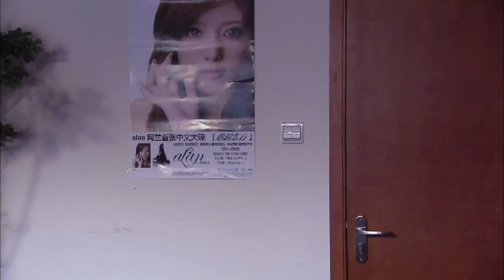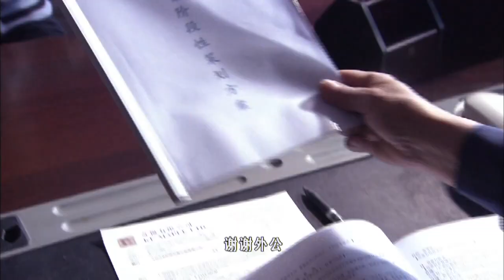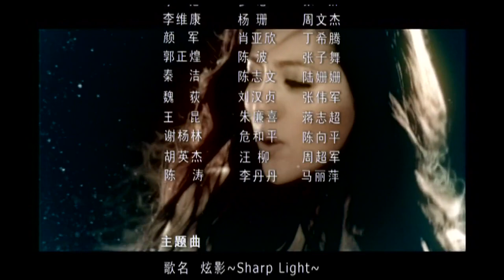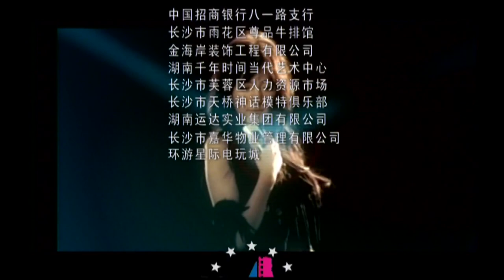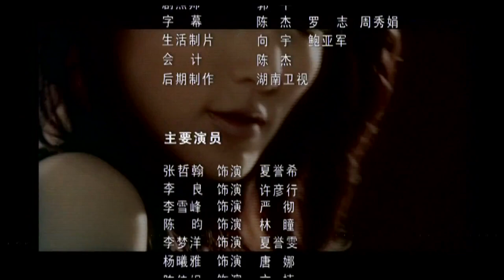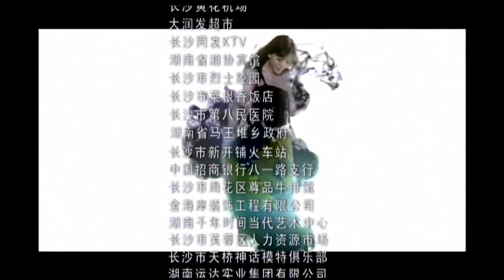【新版一起来看流星雨】《一吻定情》第08集 |贫困灰姑娘意外中进入名流社交圈，同时被两位大少爷看中并对她展开追求